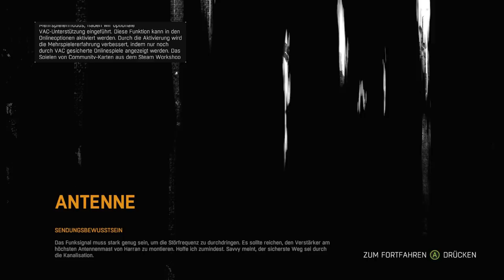Dying Light Gameplay German PC Ultra Settings - Frische Luft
Dying Light Gameplay German Dying Light Deutsch Gameplay Let's Play by KeysJore
Let's Play Dying Light German

►Mein Equipment:
Dying Light Deutsch - Let's Play Dying Light Deutsch - German/Deutsch Walkthrough Gameplay
Let's Play - Dying Light Deutsch Gameplay with Commentary (German/Deutsch)